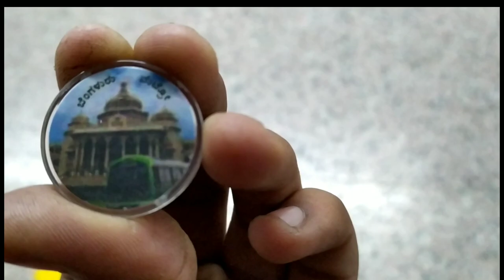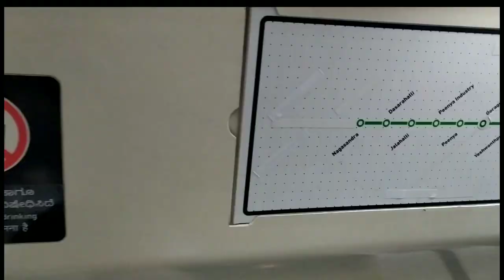Yeshwanthpur - Sandal soap factory Metro Train Vlog